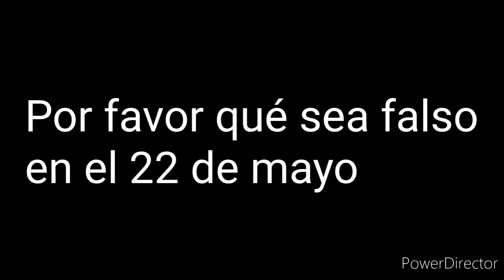21 de mayo de 2021